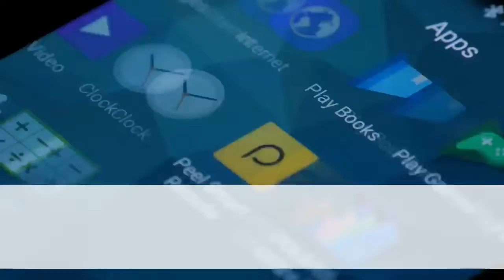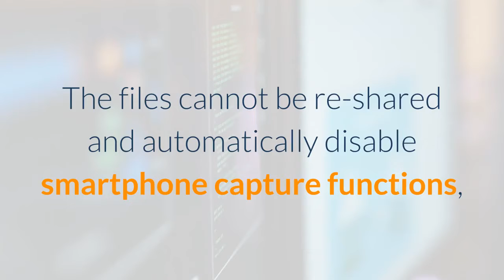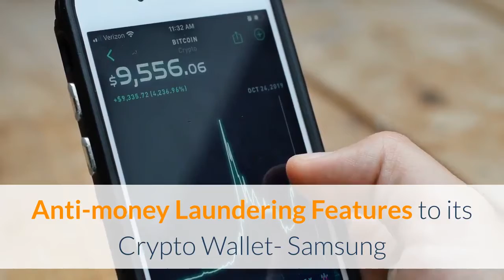New Lower cost Samsung Phones Feature Blockchain File sharing Tech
A series of new lower-cost Samsung Galaxy smartphones will feature blockchain technology-powered file-sharing functions that debuted on flagship models earlier this year. Per the Segye Ilbo, the Galaxy A52, A525G and Galaxy A72 – part of the lower-cost Galaxy A series – feature support for Quick Share, a new feature that allows users to share photos or videos with nearby Galaxy devices as well as a new function named Private Share, which uses blockchain technology to share content. ZDNet reports that European pricing for the devices will see them made available for between around USD 415 to approximately USD 535. Although it is not yet clear if the phones feature the Samsung Blockchain crypto wallet, a recently updated section of the Samsung website makes mention of the new Private Share function, saying that “Samsung Blockchain keeps your private key in a single, secure location and provides encryption for your data files with this private key. With additional protection [...] your virtual assets are protected and your files are shared securely with Private Share.”The fact that the new function, which debuted on the flagship Galaxy S21 in January 2021, became something of an open secret late last year, when the website SamMobile revealed what appeared to be leaked details. The feature, per Samsung last month, allows senders to set an expiry date for the files they shared – later deleting these from recipients’ handsets once the date is reached. The files cannot be re-shared and automatically disable smartphone capture functions, but crucially it appears that only fellow Private Share users will be able to receive them. Samsung claims that the feature makes use of “blockchain-based encryption technology,” encrypting files before delivery, adding that “the sender can control the recipient’s access and can see when the recipient received and opened it.”Private Share allows users to send up to 10 files at once, for a total size of less than 20MB.___Learn more:- Huawei’s Latest Smartphone Comes with a CBDC Wallet for Digital Yuan- Samsung Adds Anti-money Laundering Features to its Crypto Wallet- Samsung to Link its Crypto Wallet to SK’s Blockchain-powered ID App